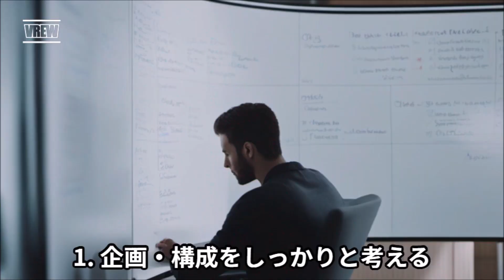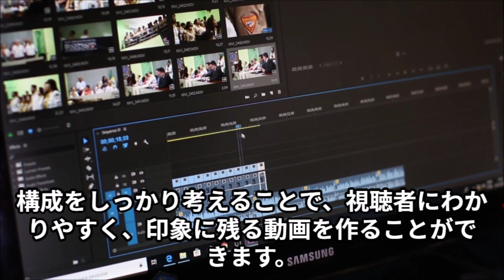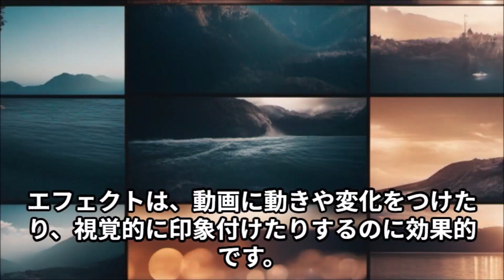動画編集のコツ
AI作成+α